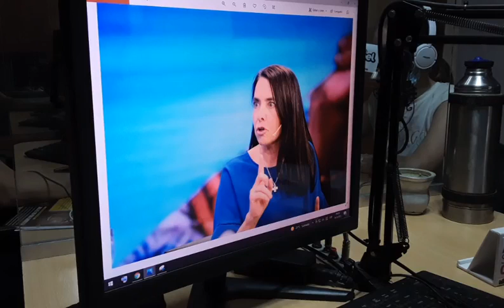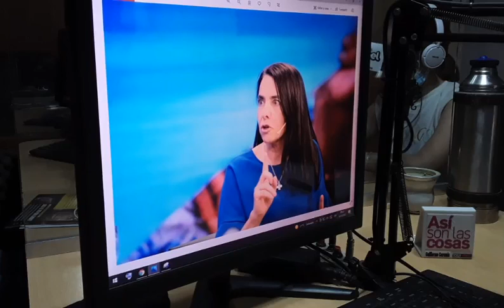Carmen Alvarez, Senadora de Juntos por el Cambio,sobre el acuerdo con el FMI